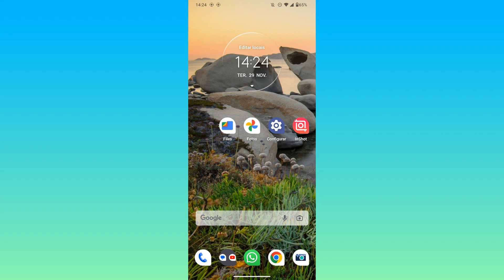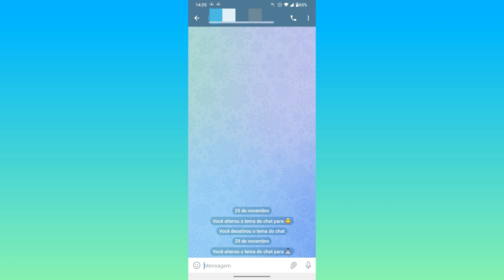COMO SILENCIAR UMA PESSOA NO TELEGRAM PARA SEMPRE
Fala Pessoal.
Nesse vídeo você vai saber como está silenciando um contato no telegram de forma definitiva.

Link do app: